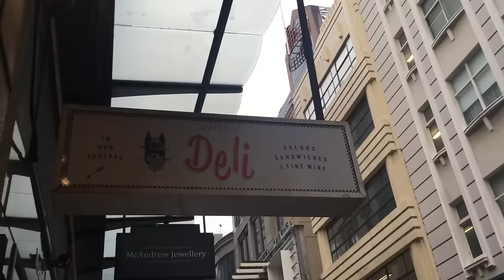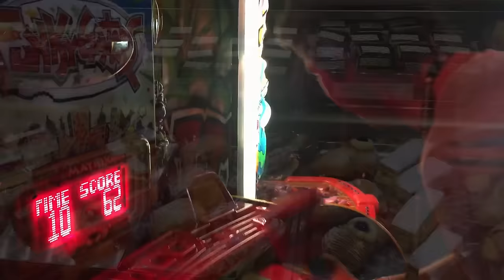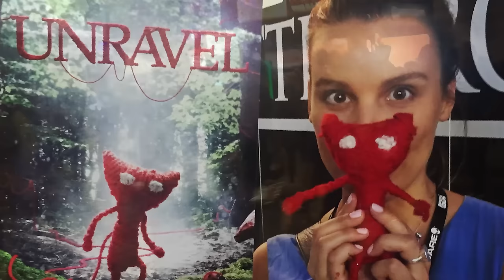PAXAUS 2015 VLOG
Excuse my bed hair and sans makeup for this vlog about PAX 2015. Thanks to Intel for getting me there and to the people I met who made it so much fun!!!
See more on my Instagram @deligracy and Twitter @deligracy!

Deligracy
Red Hill
VIC, AUSTRALIA
3937